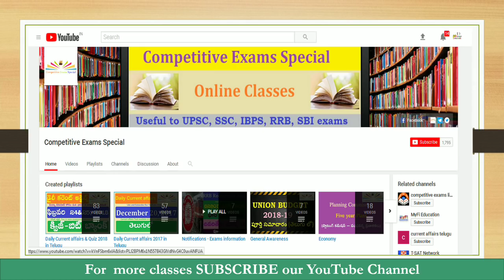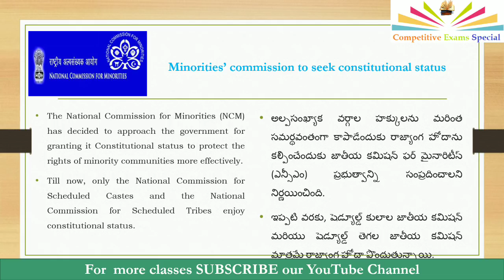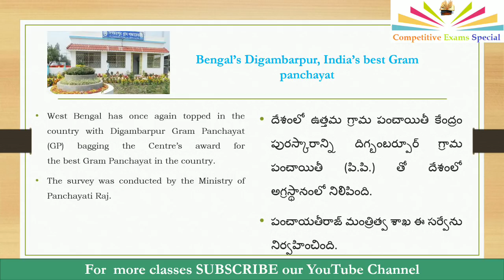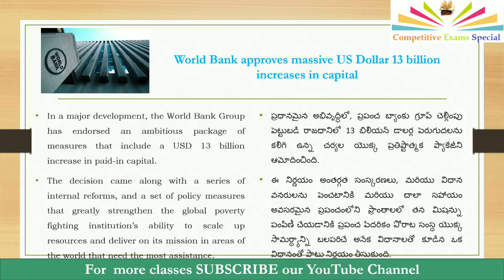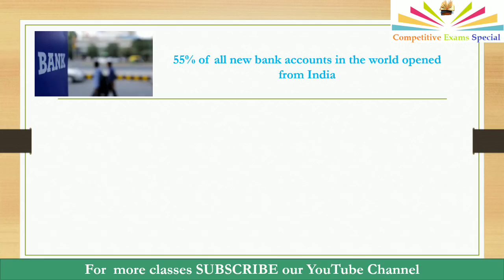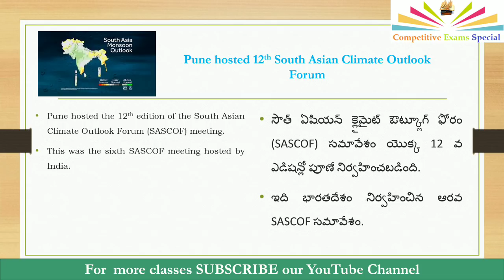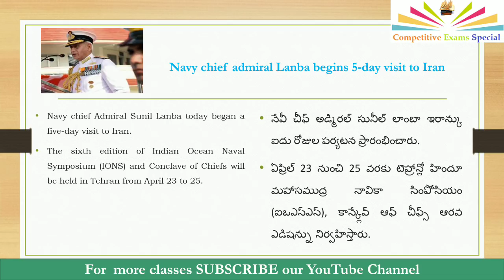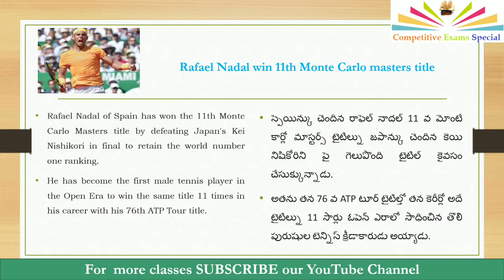Daily Current affairs in Telugu - April 23,2018 |Useful for all competitive exams|Civils|SSC|Banks|R